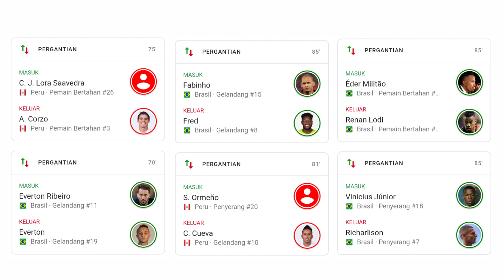BRAZIL vs PERU • BRASIL vs PERU 1-0 HASIL • SEMI-FINAL COPA AMERICA 2021 HARI INI • PAQUETA • NEYMAR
HASIL Brasil vs Peru Copa America 2021 Hari Ini • BRAZIL vs PERU • COPA AMERICA 2021
Brasil menutup paruh pertama babak semi-final Copa America dengan keunggulan atas Peru melalui gol yang dicetak Lucas  Paqueta.

hasil & jadwal semifinal Copa America 2021
Jadwal Semifinal Copa America 2021
SEMIFINAL 1
Selasa, 6 Juli 2021
Pukul 06.00 WIB - Brazil vs Peru 1-0
pencetak gol: Lucas paqueta
Stadion: Estádio Nilton Santos (Rio de Janeiro)
LiveOn: Vidio, Indosiar

SEMIFINAL 2
Rabu, 7 Juli 2021
Pukul 08.00 WIB - Argentina vs Kolombia
LiveOn: Vidio, Indosiar

JADWAL PERTANDINGAN PERINGKAT 3 COPA AMERICA 2021
Sabtu, 10 Juli 2021
Kalah semifinal 1 vs Kalah semifinal 2
Pukul 07:00 WIB
Stadion: Estádio Nacional de Brasília
LiveOn: Vidio, Indosiar

Jadwal FINAL Copa America 2021
Minggu, 11 Juli 2021
Pemenang semifinal 1 vs pemenang semifinal 2
Pukul 07:00 WIB
Stadion: Maracanã
LiveOn: Vidio, Indosiar

Hasil Copa America hari ini
Hasil Copa America terbaru
Hasil Copa America Brazil vs PERU
Hasil Copa America 2021 hari ini
Hasil Copa America 2021 terbaru

Highlights Copa America 2021
Highlights Brasil vs PERU
Highlights Brazil vs PERU
Highlights Copa America 2021 Brasil vs PERU
Highlights Copa America 2021 Brazil vs PERU

Hasil semifinal Copa America 2021
Hasil semifinal Copa America 2021 Brasil vs PERU
Hasil semifinal Copa America 2021 Brazil vs PERU